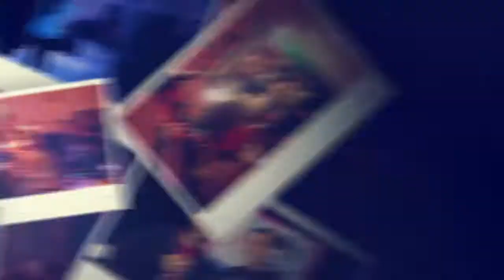Wilmer Alejandro Alba Delgado - BARBARO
Barbaro
ALUMNO: WILMER ALEJANDRO ALBA DELGADO - AMBAR CALDELAS MON - JULIETA INES CULINI - LAUTARO MANUEL MÉNDEZ - MARIA FLORENCIA VISGARRA - ANTONELLA TAVELLA VILLARREAL - CATALINA LATIF -
MATERIA: ORGANIZACIÓN DE EVENTOS I
PROYECTO PEDAGÓGICO:
DOCENTE: SOLÍS, MARIANA
Video: Aftermovie de Barbaro
1er Premio